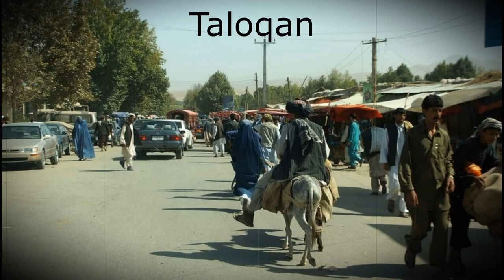Best Places to Visit in Afghanistan